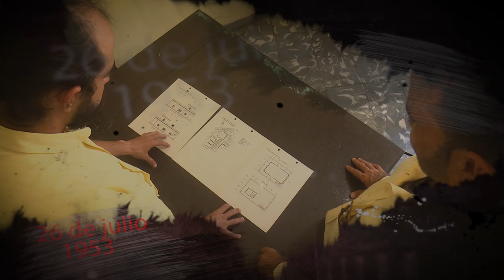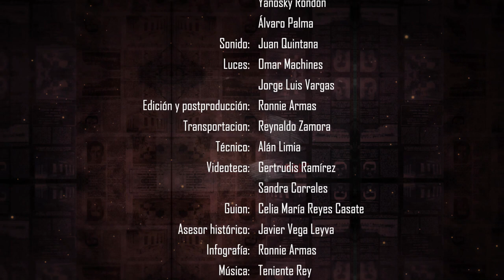Serie: Asalto de Victorias Capítulo 6: La Víspera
Este capítulo nos acerca a las actividades realizadas por las asaltantes la noche del 25 de Julio, horas antes del asalto al cuartel Carlos Manuel de Céspedes.